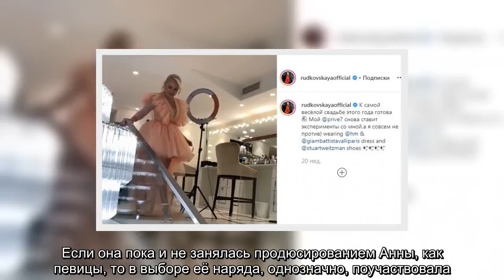✅ Яна Рудковская дала поносить свое платье сестре Димы Билана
✍   Накануне, Анна Белан появилась на съемках новогодней программы на телеканале Россия в сопровождении своего знаменитого брата Димы Билана.   А ведь раньше Дима уверял всех вокруг, что оказывает Анне лишь материальную поддержку и помогает советами, но не собирается устраивать её карьеру в шоу-бизнесе. Похоже, что все это осталось лишь словами.   Не обошлось здесь и без Яны Рудковской. Если она пока и не занялась продюсированием Анны, как певицы, то в выборе её наряда, однозначно, поучаствовала. В точно таком же платье Яна зажигала летом этого года на свадьбе, ну, а сейчас очередь дошла и до Ани.   Не знаю, как вам, а мне эти «платья принцесс» больше напоминают пеньюар.   ...